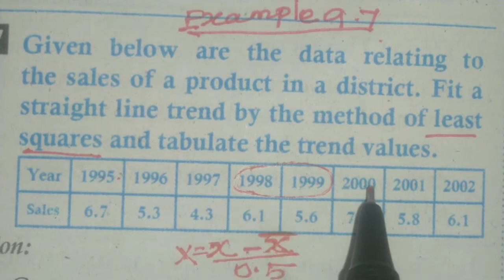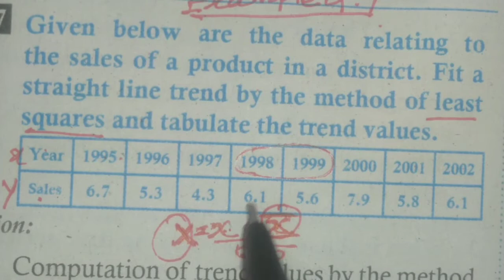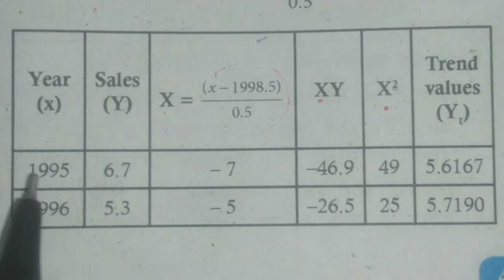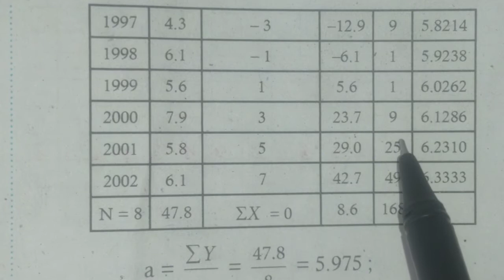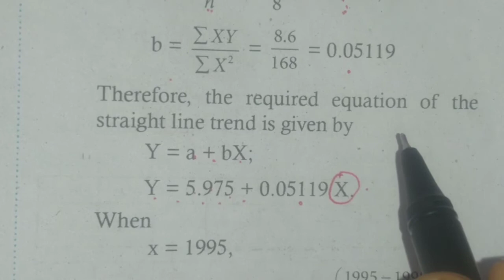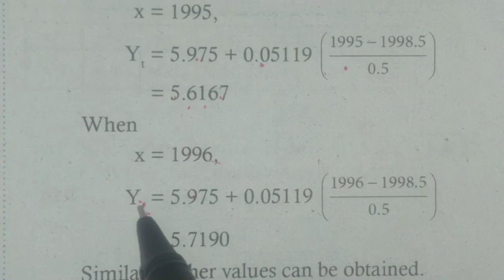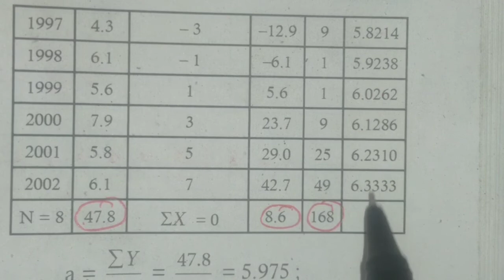12 th BM, Example - 9.7